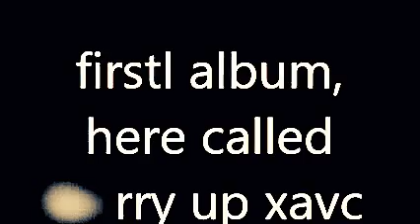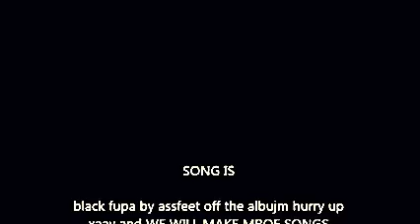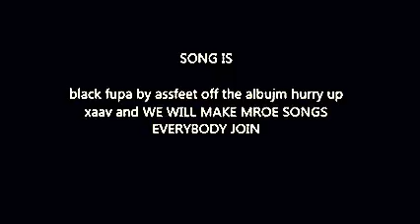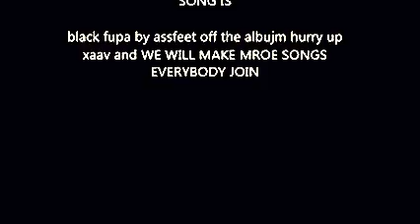ALL PEOPLE JOIN MY BAND NOW WE'RE CALLED ASSFEET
ASSFEETASSFEETASSFEETASSFEETASSFEETASSFEETASSFEETASSFEETASSFEETASSFEETASSFEETASSFEETASSFEETASSFEETASSFEETASSFEETASSFEETASSFEETASSFEETASSFEETASSFEETASSFEETASSFEETASSFEETASSFEETASSFEETASSFEETASSFEETASSFEETASSFEETASSFEETASSFEETASSFEETASSFEETASSFEETASSFEETASSFEETASSFEETASSFEETASSFEETASSFEETASSFEETASSFEETASSFEETASSFEETASSFEETASSFEETASSFEETASSFEETASSFEETASSFEETASSFEETASSFEETASSFEETASSFEETASSFEETASSFEETASSFEETASSFEETASSFEETASSFEETASSFEETASSFEETASSFEETASSFEETASSFEETASSFEETASSFEETASSFEETASSFEETASSFEETASSFEETASSFEETASSFEETASSFEETASSFEETASSFEETASSFEETASSFEETASSFEETASSFEETASSFEETASSFEETASSFEETASSFEETASSFEETASSFEETASSFEETASSFEETASSFEETASSFEETASSFEETASSFEETASSFEETASSFEETASSFEETASSFEETASSFEETASSFEETASSFEETASSFEETASSFEETASSFEETASSFEETASSFEETASSFEETASSFEETASSFEETASSFEETASSFEETASSFEETASSFEETASSFEETASSFEETASSFEETASSFEETASSFEETASSFEETASSFEETASSFEETASSFEETASSFEETASSFEETASSFEETASSFEETASSFEETASSFEETASSFEETASSFEETASSFEETASSFEETASSFEETASSFEETASSFEETASSFEETASSFEETASSFEETASSFEETASSFEETASSFEETASSFEETASSFEETASSFEETASSFEETASSFEETASSFEETASSFEETASSFEETASSFEETASSFEETASSFEETASSFEETASSFEETASSFEETASSFEETASSFEETASSFEETASSFEETASSFEETASSFEETASSFEETASSFEETASSFEETASSFEETASSFEETASSFEETASSFEETASSFEETASSFEETASSFEETASSFEETASSFEETASSFEETASSFEETASSFEETASSFEETASSFEETASSFEETASSFEETASSFEETASSFEETASSFEETASSFEETASSFEETASSFEETASSFEETASSFEET

JOIN MY BAND CALLED ASSFEET